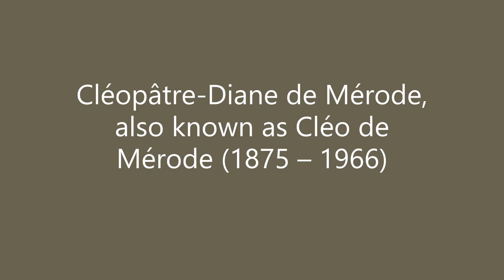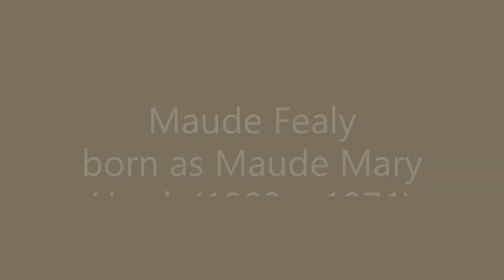Amazing Vintage Portrait Photos Brought To Life Using A.I.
Extraordinary Vintage Portrait Photos Brought To Life Using A.I.

VISIT OUR YOUTUBE CHANNEL NETWORK